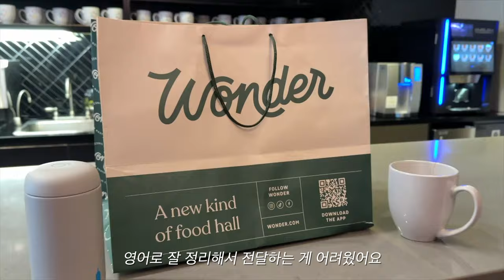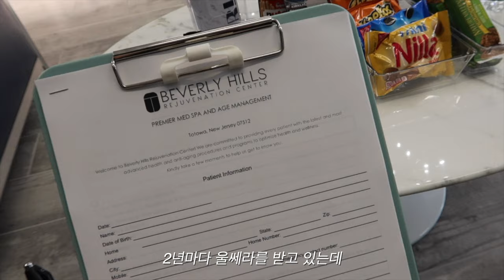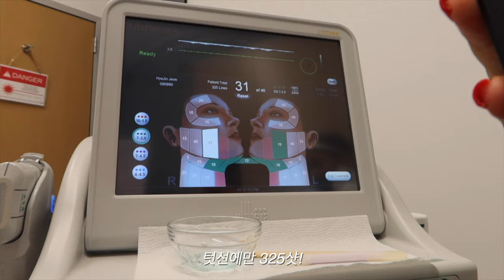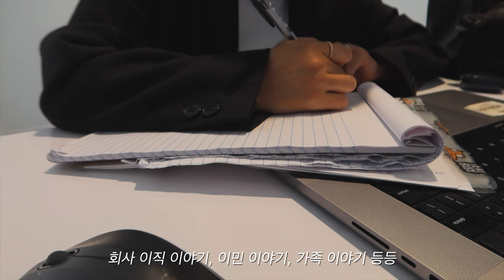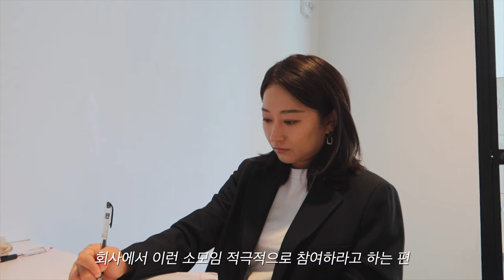회사 영어 발표 준비하는 3가지 방법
본 영상은 BEVERLY HILLS Rejuvenation Center로부터 할인혜택을 받고 찍은 영상입니다.